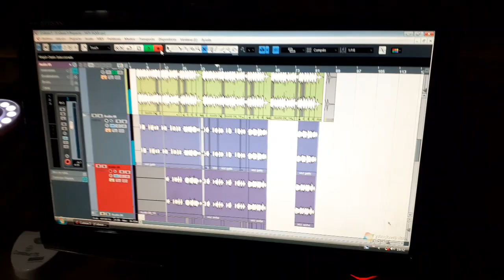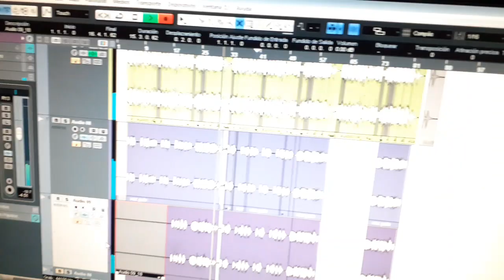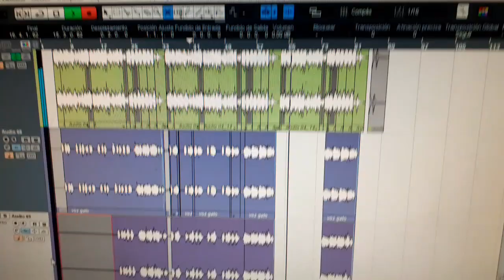Garrafa Rec Cover